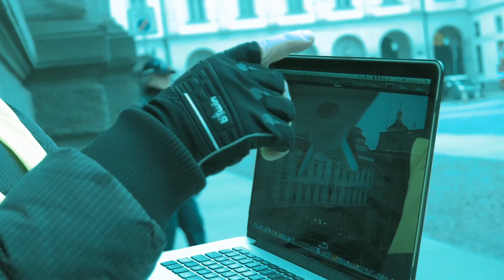"Mission possible", un aerostato nel centro di Milano.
Backstage di una missione di volo vincolato in area critica in centro storico a Milano per un filmato in centro a Milano, in piazza della Scala.